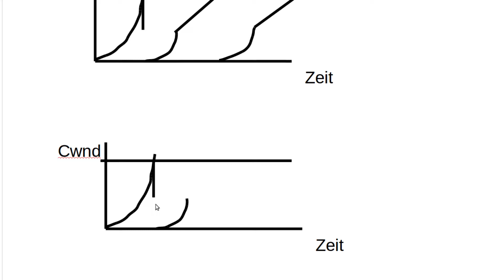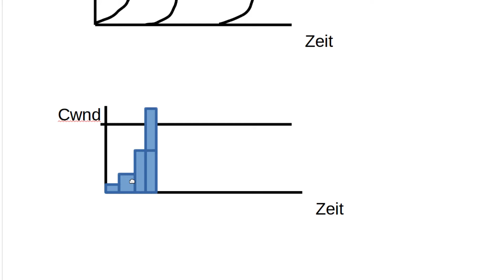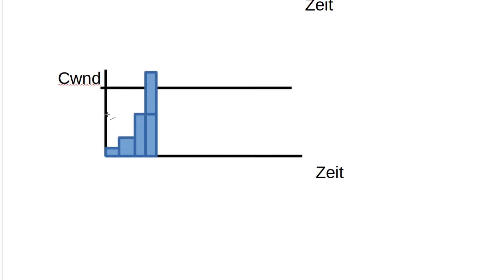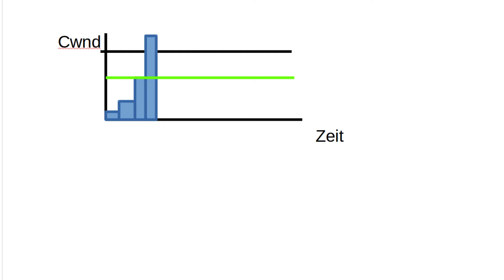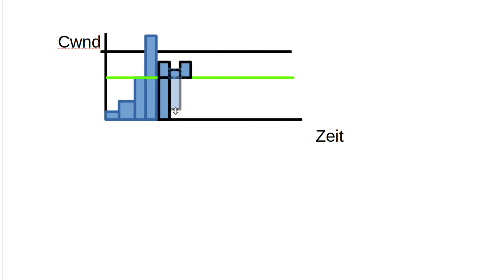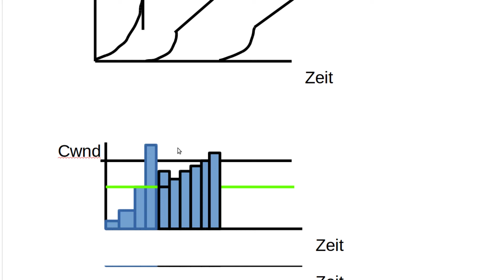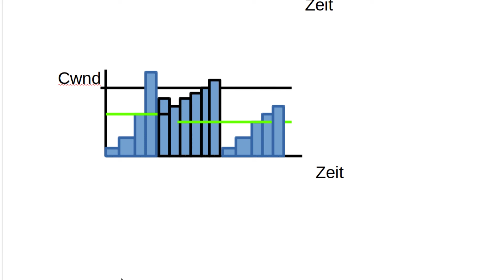Netzwerktechnik Tutorial #60 - TCP Reno